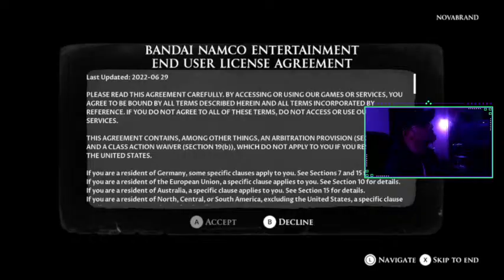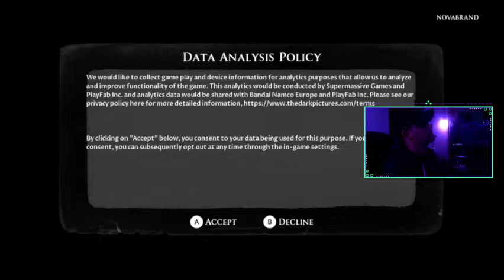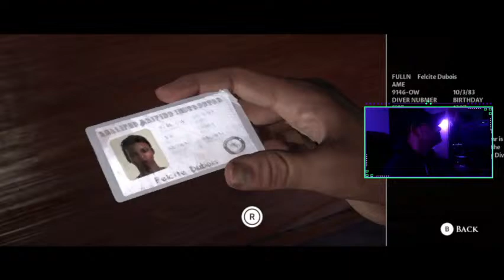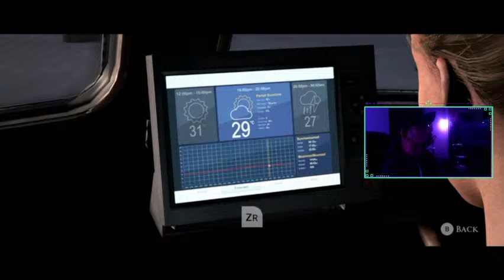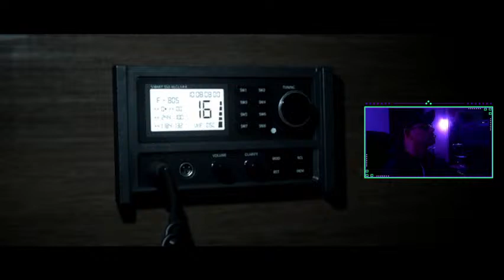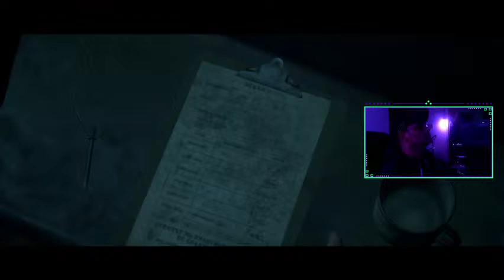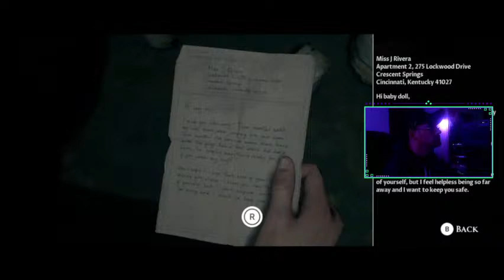Dark Pictures Anthology: Man of Medan - Live 🔴 Gameplay walkthrough - Part 1 FULL GAME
DarkPicturesAnthology - Live 🔴 Gameplay walkthrough - Part 1 FULL GAME

Plot
Man of Medan is presented as an unfinished story in the possession of the omnipresent Curator (Pip Torrens/Tony Pankhurst),[a] who requests the player's assistance in completing it.
A prologue, set after World War II, details an American warship in Manchuria being overrun by ghostly apparitions, causing the death of the crew.
In the present day, brothers Alex (Kareem Alleyne/Tom Weston)[b] and Brad (Chris Sandiford/Tom Weston)[c] are preparing for a diving expedition into the South Pacific Ocean alongside Alex's girlfriend, Julia (Arielle Palik/Zara Sparkes),[d] Julia's brother, Conrad (Shawn Ashmore), and the ship's skipper, Fliss (Ayisha Issa/Storm Stewart).[e] Alex and Julia seek out to find a World War II wreck plane rumoured to have crashed. Meanwhile, a group of fishermen consisting of Danny (Russell Yuen/Jozef Aoki),[f] Junior (Chimwemwe Miller/Michael Addo),[g] and leader Olson (Kwasi Songui/Winston Thomas)[h] crash into Fliss' boat, the Duke of Milan. After the expedition group celebrate, the fishermen ambush the boat and take the protagonists hostage; Brad may optionally remain in hiding. Conrad attempts to steal the fishermen's speedboat, which he can either successfully do so and flee, remain captured, or be killed in the attempt. Olson discovers the coordinates of a seemingly hidden treasure named Manchurian Gold and seeks out to find it with the Duke crew in his captivity.
The Duke crashes into the SS Ourang Medan, the freighter featured in the prologue, which the fishermen board, taking the Duke of Milan's distributor cap to prevent the crew from fleeing. The protagonists immediately plan to regain the distributor cap and escape. The group is split after Fliss is recaptured and Brad is either too captured or leaves the Duke and re-joins her, while the others secretly follow. Both groups begin to witness unknown threats, optionally resulting in deaths: Fliss searches the ship's lower deck, potentially alongside Brad, and locates the Manchurian Gold, a leaking chemical substance; Conrad, if he remained captured, pursues Fliss and is pursued in turn by a female sailor who “ages” into a corpse-like appearance; and Alex and Julia are attacked by Olson and a hallucinogenic version of Alex.
The surviving protagonists regroup and head towards the radio room to request extraction. They contact the military, optionally revealing their co-ordinates and the ship name. The group then again splits, with one team heading further into the generator room and the other remaining with the radio. The team heading to the engine room successfully reactivate the power and surmise that Manchurian Gold was actually a hallucinogenic bioweapon developed during World War II to induce hallucinations on victims.
As Olson pursues, one of the protagonists at the radio decides to investigate after hearing a gunshot. If Alex stayed behind, he goes down with whoever is with him and finds Olson dead before being attacked by rats and optionally destroying the distributor cap and/or dying. If Alex did not stay in the radio room, only one protagonist will investigate. This protagonist is forced into a fight with Olson, with the distributor cap either being recovered or destroyed in the onslaught. If at least one of the generator protagonists survived, they emerge and send a cargo door crashing down on Olson to kill him, with the other protagonist either escaping or being crushed also. Otherwise, Olson kills the radio protagonist before succumbing to a heart attack.
The surviving group members reunite on the outer deck of the ship, with the overall outcome depending on the fate of the group via player choice, whether the Duke of Milan's distributor cap was saved or destroyed, and whether the military was called for assistance alongside whether the ship name was disclosed.

EPIC creator CODE: NOVABRAND